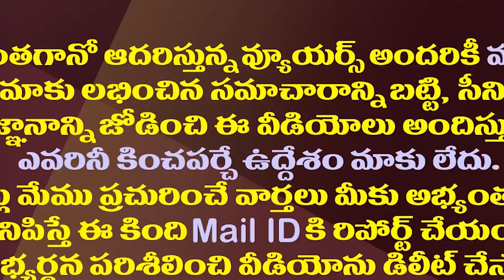గౌతమ్ రెడ్డి పేరు చిరస్థాయిగా నిలిచేలా జగన్ నిర్ణయం| YS Jagan's Great Decision For Goutham Reddy